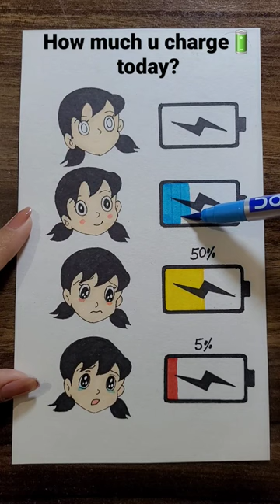What is your battery🔋level as Shizuka?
What is your battery🔋level as Sizuka?